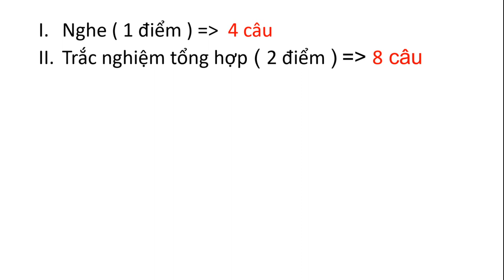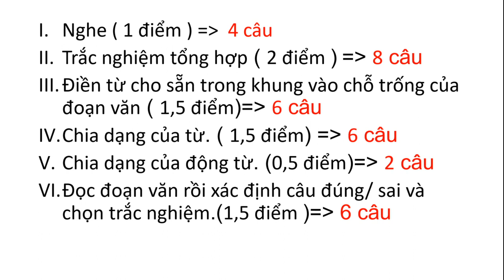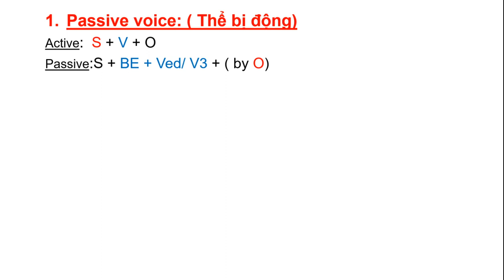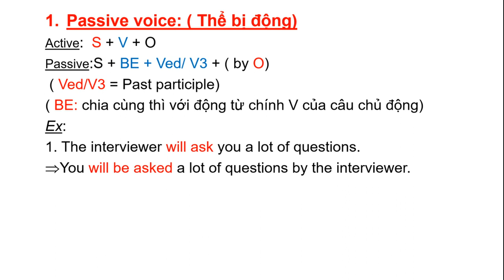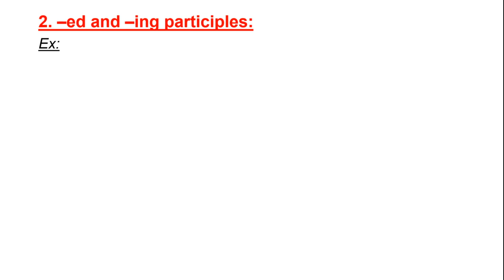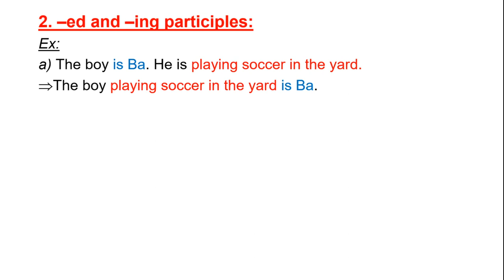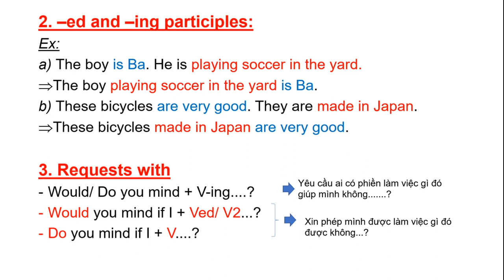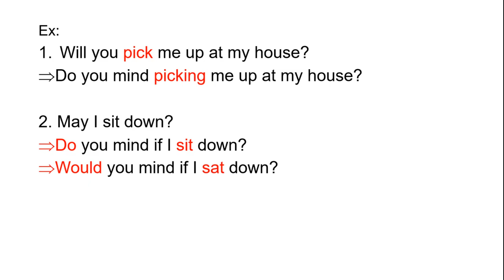TIẾNG ANH 8 - ÔN TẬP GIỮA HK2 (2022-2023)